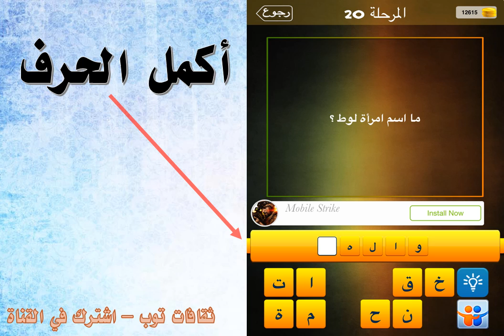ما اسم امرأة لوط ؟